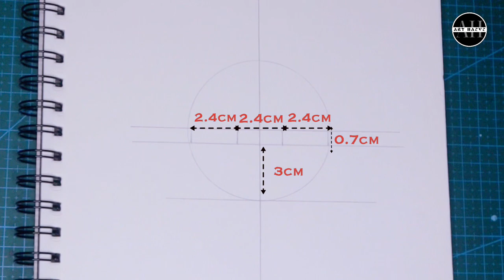How to Draw Sung Jin-woo from Solo Leveling | Step by Step Tutorial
How to Draw Sung Jin-woo from Solo Leveling

Learn how to draw Sung Jin-woo easy step by step from the popular anime Solo Leveling in this easy-to-follow tutorial.
If you're a fan of solo leveling and want to try your hand at drawing, then this video is for you! We'll walk you through each step of how to draw solo leveling sung jin woo, from sketching to coloring.

✏️MATERIALS USED✏️
✏️Mechanical Pencil for sketching
✏️TouchNew Markers
✏️Blending Brush/Stump

solo leveling react to sung jin woo